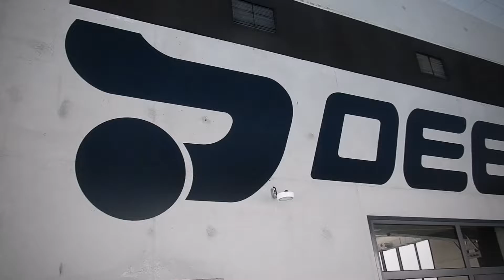Konrad DeepSpot 2022